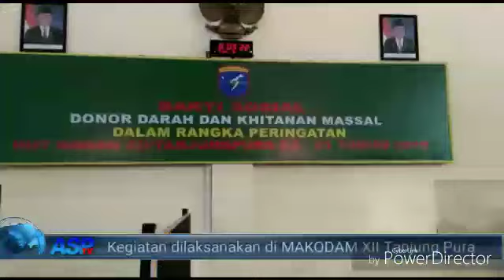Milangka (HUT) Simpai Seuweu Siwi Siliwangi (S4) Kalbar di Makodam XII Taniungpura